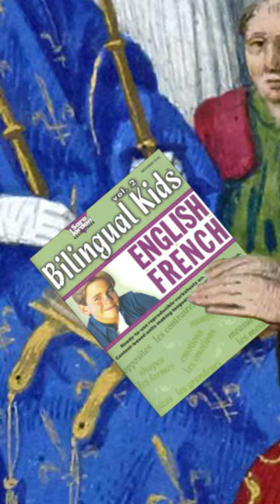One bizarre facts about every King and Queen of England (Part 2)